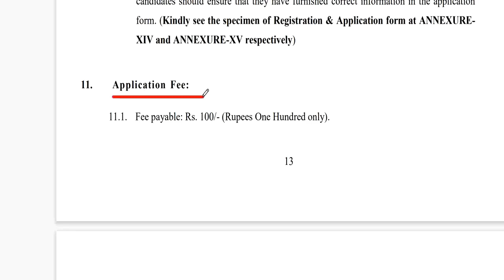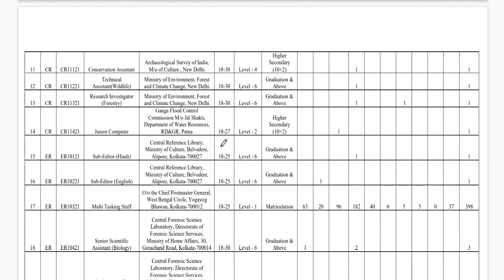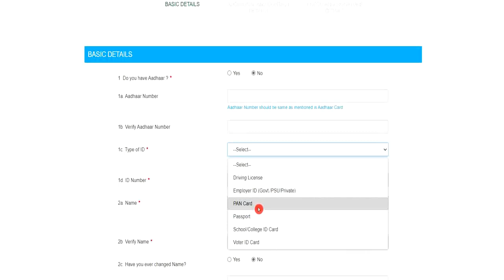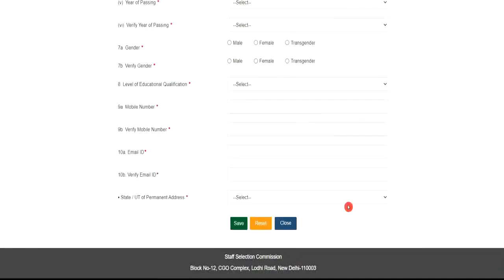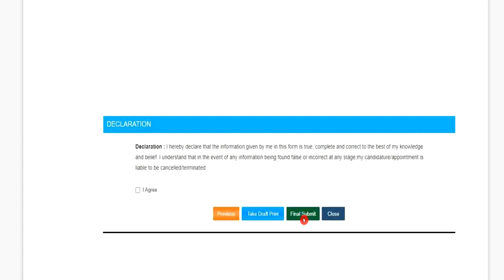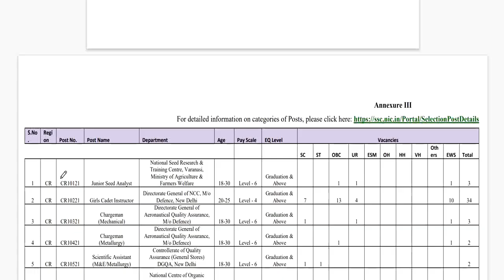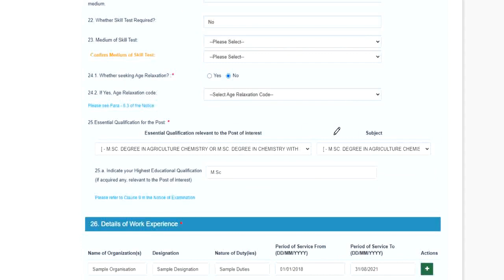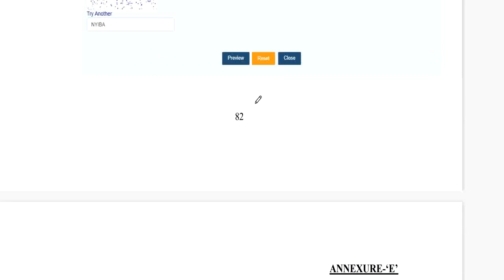How to apply SSC Phase 9 Online application form|| How to Fill SSC Phase 9 Form 2021|| SSC phase9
SSC Phase 9 Online Form In Telugu 2021